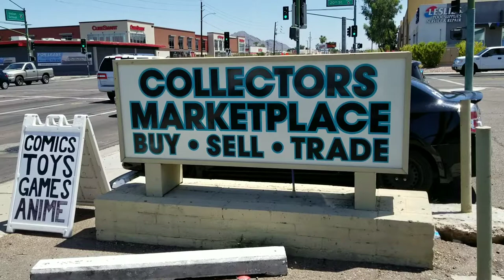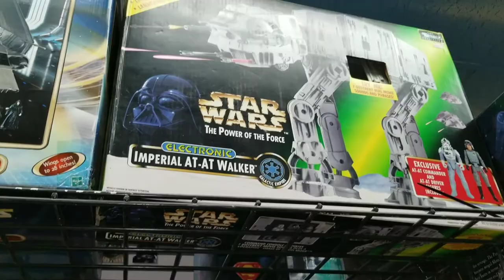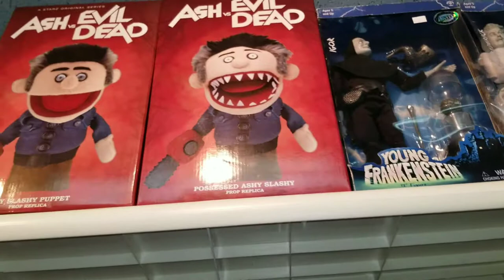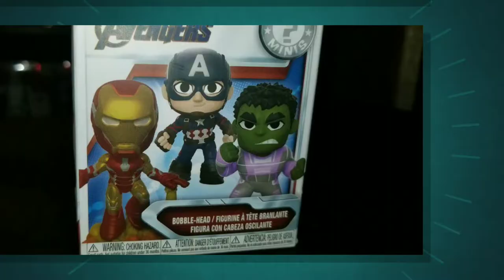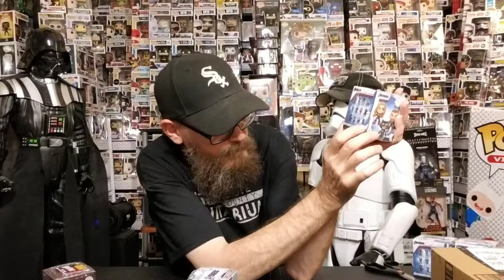Rock and Pop Vinyls Episode 18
FUNKO VINYL POP COLLECTING! Spinning Blink-182 " Take Off your Pants and Jacket" on vinyl record, Out In The Wild toy hunting, Mail Call, and new segment " Wait Just A Darn Mini"